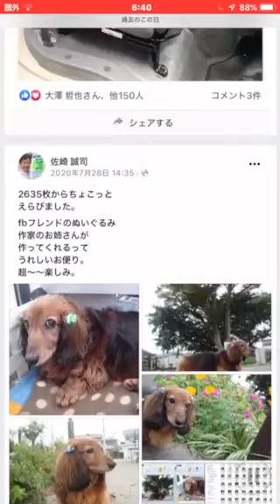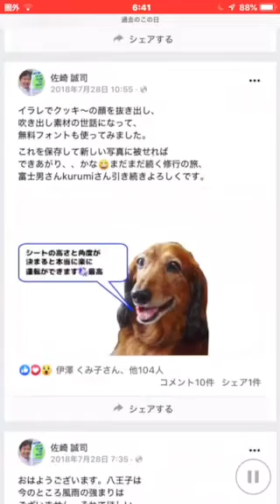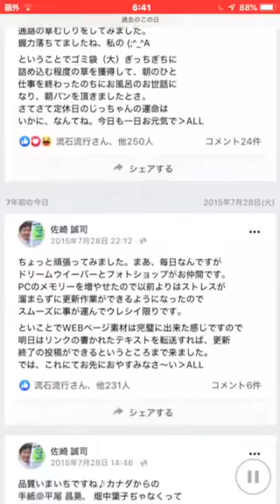おはようございます7月28日、レカロシート販売店JETSETは朝10時より営業を開始いたします。午後7時までの営業予定です。